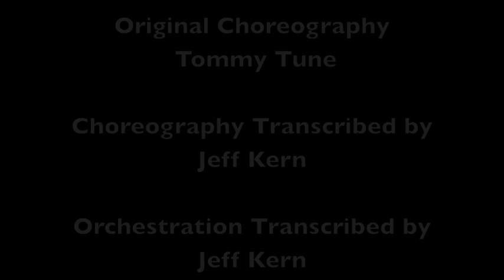Our Favorite Son - UArts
The University of the Arts, "Salute to the Tony Awards" presents Our Favorite Son from The Will Rodger's Follies.  Performed by the UArts Musical Theater Ensemble.